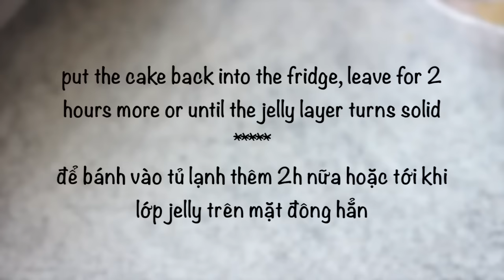No-bake PASSIONFRUIT CHEESECAKE recipe - Cách làm bánh PHÔ-MAI CHANH DÂY không lò nướng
Super easy and yummy PASSIONFRUIT CHEESECAKE recipe. Ingredients list below - Cách làm bánh Phô-mai chanh dây không cần lò nướng, rất dễ và tuyệt ngon. Xem danh sách nguyên liệu và công thức tại

INGREDIENTS (for a spring form pan, 18 cm in dia.)

A. For the base

6 - 10 ladyfingers (quantity depends on the size of ladyfingers)
70 ml milk or coconut milk

B. Passion fruit cheeesecake

2 Gelatin sheets (4 gram or 4 gram Gelatin powder)
30 ml cool water to soak Gelatin
5 - 6 big passion fruits - to get 250 gr pulps (including seeds)
50 - 60 gram sugar (varying depending on the sourness of passion fruits)
150 gram cream cheese at room temperature
160 ml whipping cream (30 - 40% fat) - cold

C. Passion fruit jelly
2 Gelatin sheets or 4 gr Gelatin powder
30 ml water to soak Gelatin
passion fruit  juice from (B)
20 - 30 gram caster sugar

D. Decor (optional)
100 ml cold whipping cream (35 - 40% fat)
10 - 15 gr caster sugar to taste
1/4 tsp vanilla extract
strawberries

* MUSIC
1. Sleepy Jake